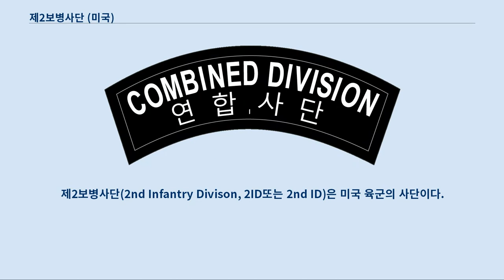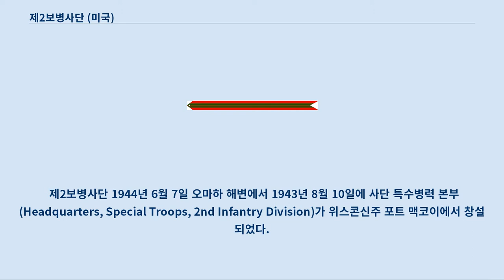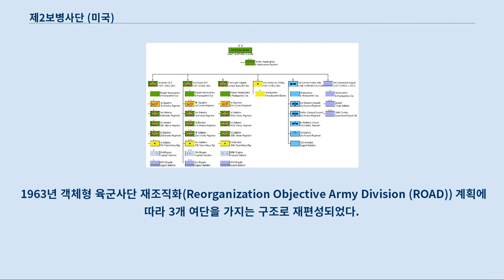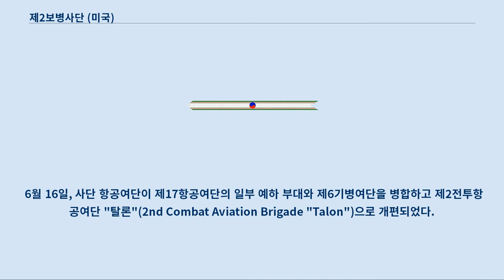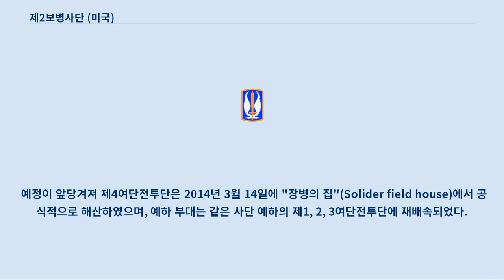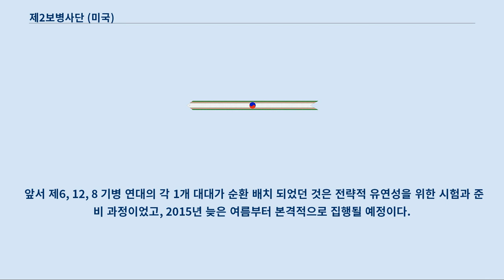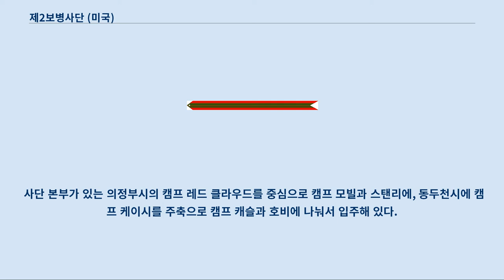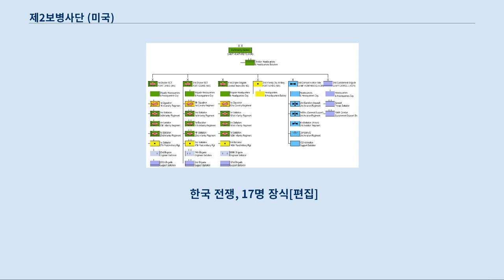제2보병사단 (미국)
제1차_미국-아프가니스탄_전쟁에_참전한_미국의_사단
제2보병사단(2nd Infantry Divison, 2ID또는 2nd ID)은 미국 육군의 사단이다.
 별명은 "Indianhead→인디언 머리" 또는 "Warrior Division→전사 사단"이며, 모토는 "Second to None→누구에게도 뒤지지 않는다"이다.
 조선인민군의 침공에 대비하여 다른 미군 부대가 대한민국에 도착할 때까지 전쟁 초기에 시간을 버는 것을 주요 임무로 삼고 있다.
 대략 15,000명의 병사가 있다.
 제2보병사단은 다른 육군 부대와는 달리 일부는 카투사로 불리는 한국군으로 구성되어 있다.
 카투사는 1950년 대한민국의 대통령 이승만에 의해 만들어졌는데, 27,000명의 카투사가 미군과 함께 한국전쟁에서 복무하였다.
 카투사 이외에도 1950년~1954년 동안 3,000여명의 네덜란드 군인이 복무하기도 했다.
 제2보병사단은 1917년 9월 21일에 사단 본부가 창설되고, 10월 26일 프랑스 북동부 오뜨 마른뉴 부르몽에서 편성되었다.
 당시에 사단은 제9보병연대, 제23보병연대, 제5기관총대대로 이루어진 제3보병여단과 제5해병연대, 제6해병연대, 제6기관총대대로 이루어진 제4해병여단을 포함한, 그 외 야전포병대대와 사단 지원부대로 편성되었다.
 제2보병사단 1944년 6월 7일 오마하 해변에서 1943년 8월 10일에 사단 특수병력 본부(Headquarters, Special Troops, 2nd Infantry Division)가 위스콘신주 포트 맥코이에서 창설되었다.
 제2차 세계 대전에 추축군과 싸웠던 기간인 303일동안 3,031명이 전사, 12,785명이 부상을 입었는데, 그중 457명은 회복되지 못하고 죽었다.
 1948년 10월 15일에 사단 특수병력 본부는 제2보충중대로 재편성되었다.
 훈장 및 장식 1952년 5월 11일, 한국 전쟁 당시 한국 육군 8사단을 지원하고 있는 미 보병 2사단의 M4A3E8 셔먼 전차. 적의 벙커에 76mm 포를 사격중이다.
 한국 전쟁 동안 사단의 피해는 7,094명 전사, 16,575명 부상, 338명은 부상으로 죽었다.
 1963년 객체형 육군사단 재조직화(Reorganization Objective Army Division (ROAD)) 계획에 따라 3개 여단을 가지는 구조로 재편성되었다.
 1965년 7월 1일, 베트남 전쟁에 참전하기 위해 베트남 공화국으로 배치되는 제1기병사단 (공중기동)을 대신하여 제2보병사단은 한반도에 배치되었다.
 제1군단으로 예속되어 동두천시 동두리의 캠프 레드 클라우드에 사단 본부를 설치하고, 한반도 비무장지대를 순찰하며 조선인민군의 저강도 분쟁에 맞섰다.
 1976년 8월 8일, 공동경비구역에서 관측에 거슬리는 미루나무를 베려고하던 유엔사경비대대의 장교 2명이 조선인민군 측의 국경경비대원들에게 도끼로 찍혔다.
 두 장교는 삼일 뒤에 죽었고, 폴 버니언 작전을 집행하여 대한민국 육군과 함께 반격하였다.
 2002년 6월 13일, 미군 장갑차에 의한 중학생 압사 사건이 발생하였다.
 부정적인 분위기를 띄었고, 주한미군 주둔반대 시위가 벌어졌다.
 2005년 미국 육군부가 여단 전투단 체계를 도입하면서 재편성 시기를 맞았다.
 제2보병사단은 5월 12일에 캠프 에세이욘의 제102군사정보대대를 기반으로 특수병력대대의 편성을 시작하여 5월 16일에 창설하였다.
 제122통신대대가 중대로 축소되어 특수병력대대에 편성되었다.
 5월 26일, 캠프 케이시의 사단 지원사령부(DISCOM)와 캠프 호즈의 사단 공병여단가 해체되었다.
 각 부대의 예하 대대는 하나씩 각각의 여단...